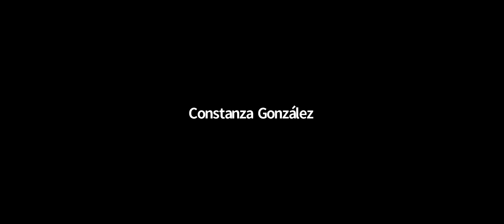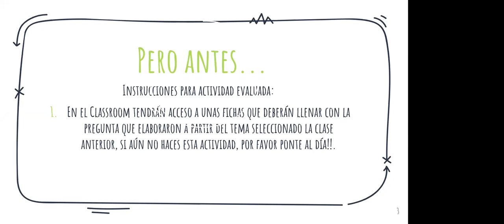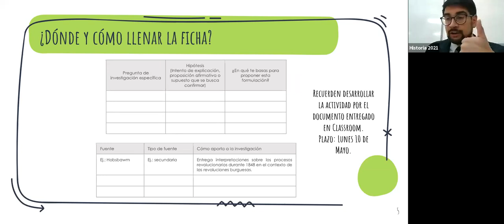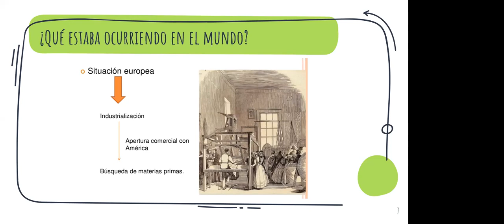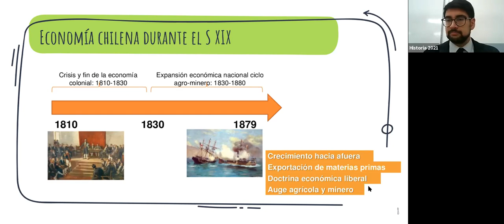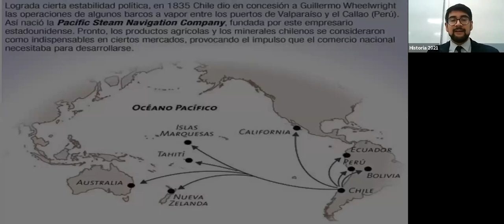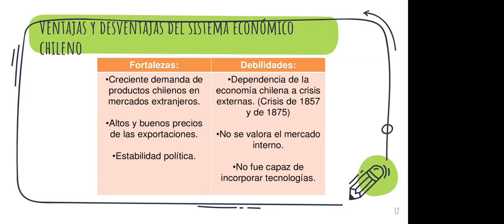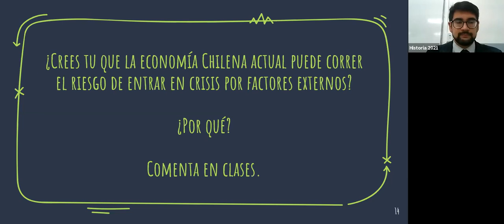Economía chilena en el siglo XIX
Clase correspondiente al jueves 6 de mayo - II° Medio